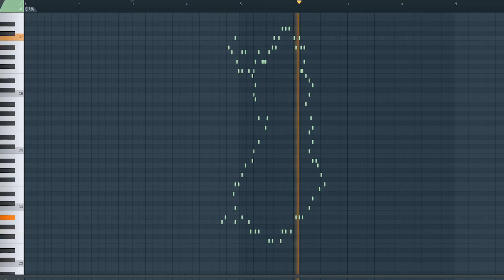SUOMEN KARTTA PIANOLLA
Tänään esittelen tietääkseni ensimmäisen Suomalaisen MIDI art -videon! Inspiraatiota sain monista ulkomaalaisista videoista, joissa soitettiin samalla tavalla esim. maailman kartan tai euroopan kartan.

MIDI Artin tavoitteena on tehdä jokin muodostelma, ja saada se  yleensä kuulostamaan hyvältä. Vaikeuksia tuli siinä kohtaan kun piti saada muodostelma yhä näyttämään Suomen muotoiselta, mutta samalla kuulostamaan hyvältä. Tässäkin videossa Suomi on vähän menettänyt muotoaan, mutta tunnistettavissa yhä on ;)

Tätä oli kyllä todella hauska tehdä, oikeastaan säveltää Suomen muotoinen pieni kappale! Olisi tosi hauskaa tehdä näitä joskus lisää tulevaisuudessa!